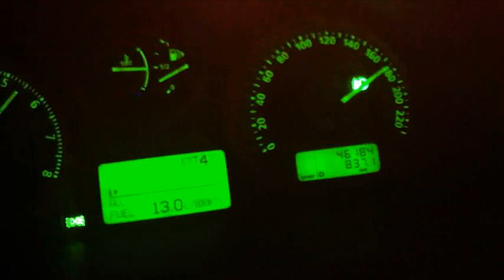Land Rover Freelander II 3.2i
land rover freelander 2 3.2 i6
land rover - freelander ii 3.2 i6 hse auto
land rover freelander 2 3.2 i6 hse
land rover freelander 2 3.2 i6 s auto specs